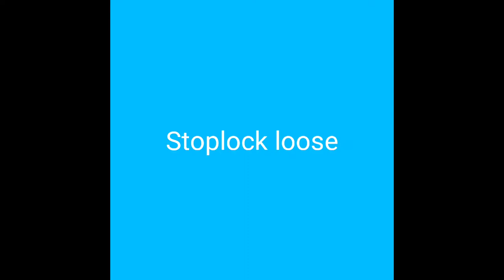DIY stoplock loose | Pili paip bocor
How to repair stocklock loose.
Tukar rubber washer RM12.